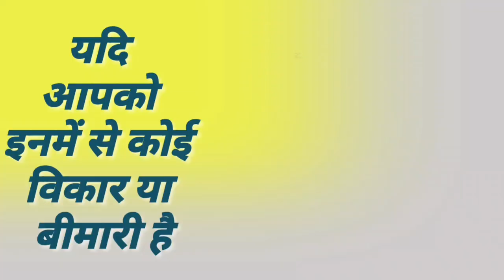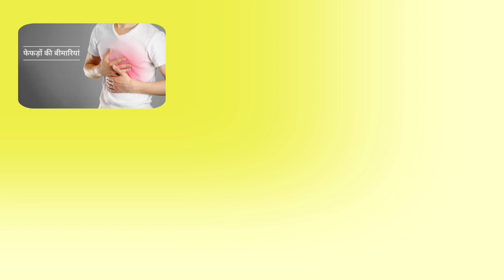farrukhabad news मस्जिद की मीनार पर चढ़ा मज़दूर युवक|Labor youth boarded on the Tower of the masjid